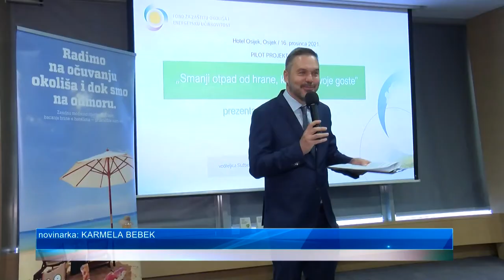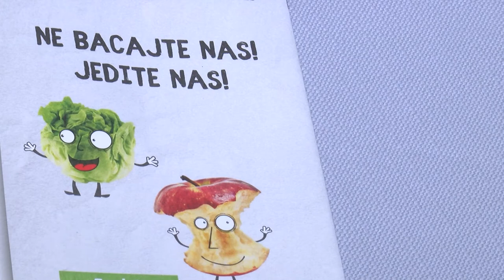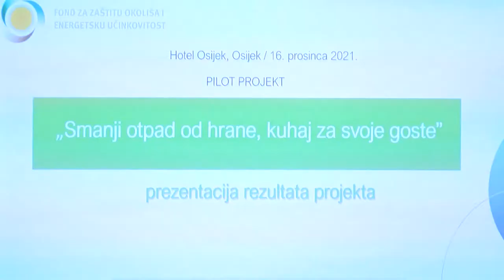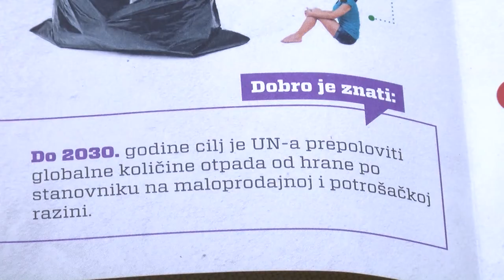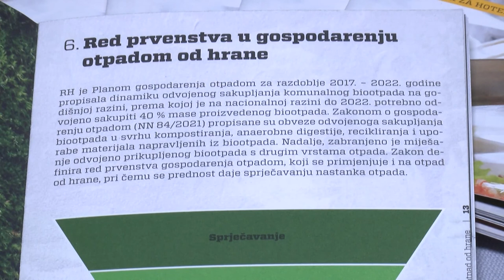Smanji otpad od hrane, kuhaj za svoje goste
U Osijeku su predstavljeni rezultati pilot projekta smanjenja otpada od hrane u hotelima.  Hoteli su generatori značajnog udjela takvog otpada. Statistike govore kako u poslovnom sektoru u Hrvatskoj godišnje  nastaje 70 000 tona otpada od hrane, od čega je 19 300 tona udio jestivog otpada . Sve to u velikoj mjere prelazi preko hotela kao mjesta  pripravljanja i distribucije hrane.  Pilot  projektom obuhvačeni su jedan hotel u Istri, te Hotel Osijek. U njima su tijekom ljeta  provođene preporuke za kuhinjsk oosoblje, ali i za goste, koji su lecima pozivani da  uzimaju onoliko hrane koliko će pojesti  - kako bi se izbjeglo bacanje. Naposlijetku su oba hotela postigla skoro 11%-no smanjenje otpada od hrane, a predstavljen je i priručnik za hotele,  koji je rezultat provedbe projekta, provedenog od traen Fonda za zaštitu okoliša i energetsku učinkovitost te partnera.